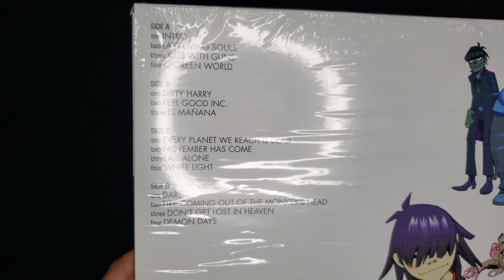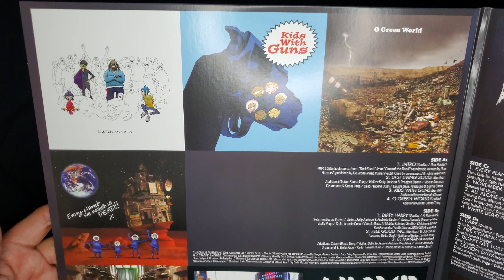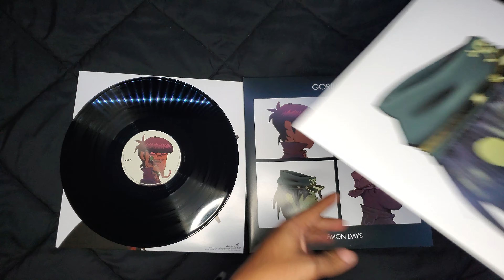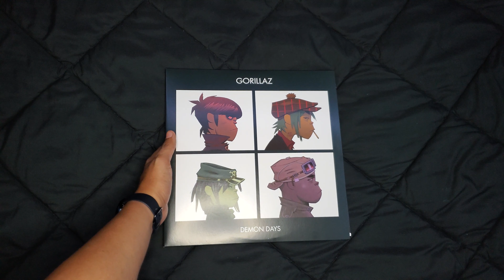GORILLAZ - DEMON DAYS (VINYL UNBOXING)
UNBOXING GORILLAZ  "DEMON DAYS" VINYL EDITION.